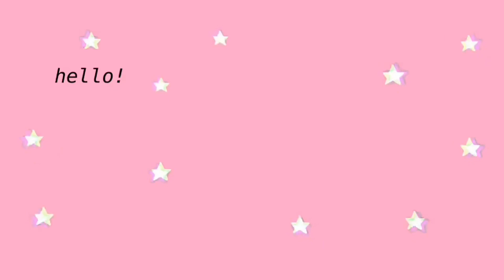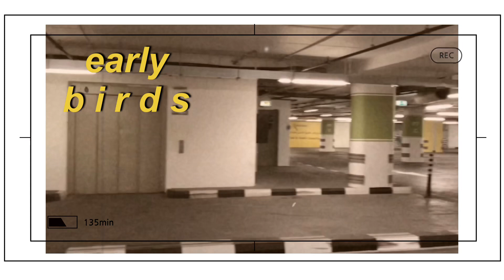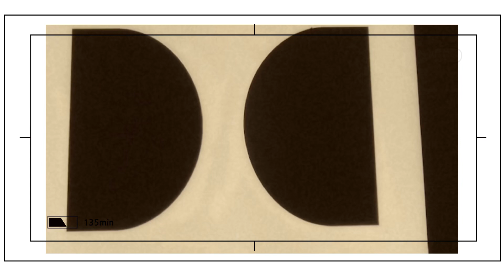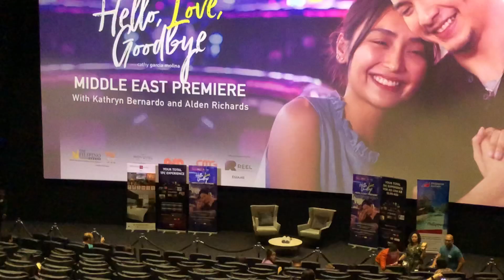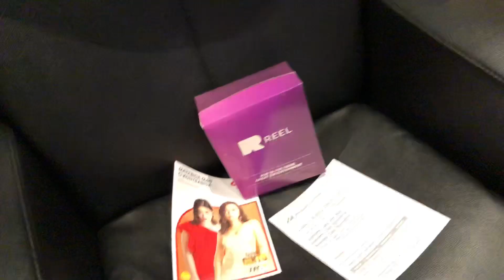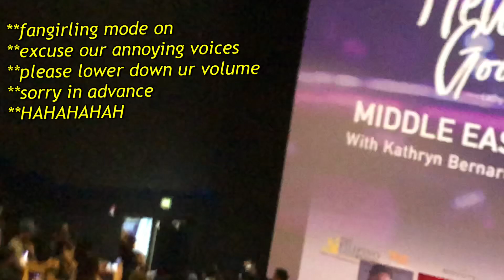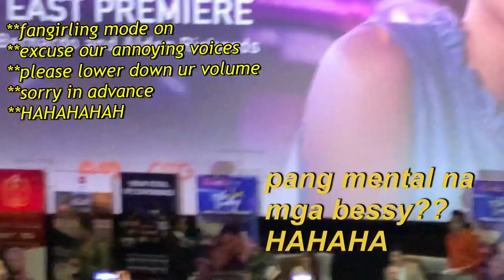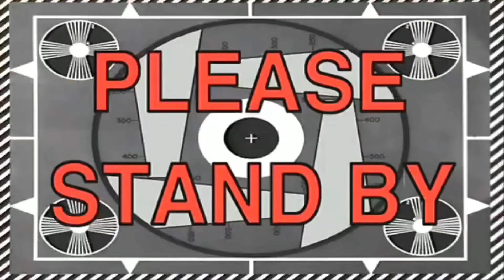HELLO LOVE GOODBYE DUBAI PREMEIRE ft. KATHRYN & ALDEN | Vlog #7 | Maricon Angeles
Hello, Love goodbye Dubai Premiere + Meet & Greet
held in Reel Cinemas, The Dubai Mall.

Sobrang solid sa ganda nung movie. Ang galing ng mga artist,
esp si Kath & Alden. Kudos to Direk Cathy!!
Worth every penny sa movie na to.

Madaming akong realization sa movie na to.
At pinaka importante don ay to always remind ourselves na its never too much to choose yourself. Take the chance. Live your dreams and never hold back. ♡

Musician: Jef